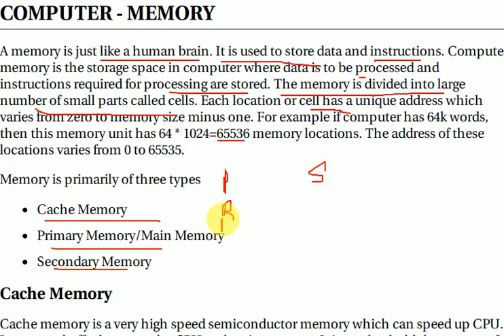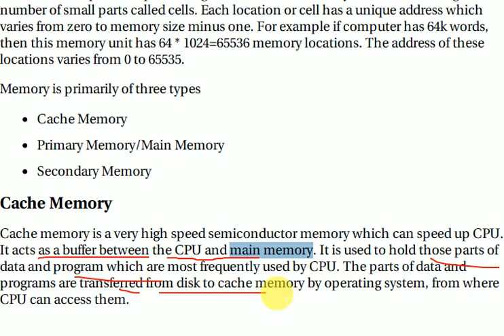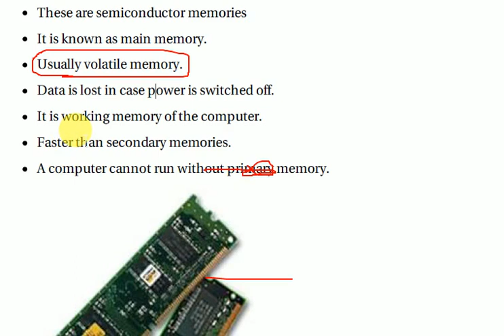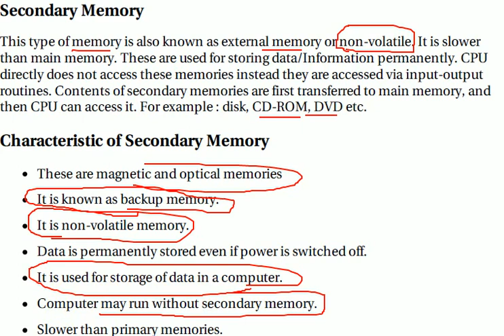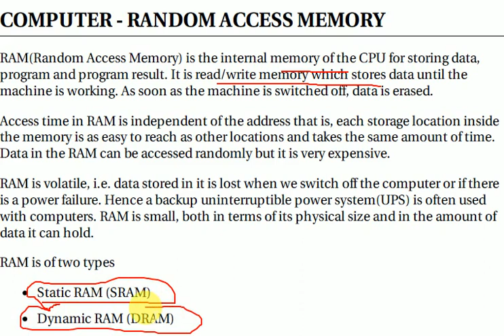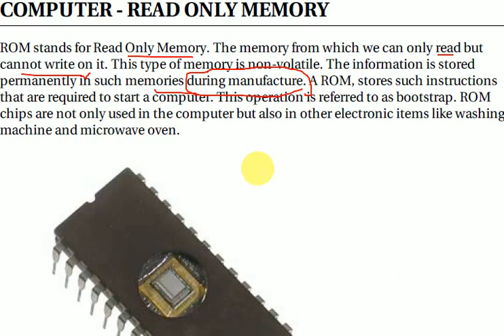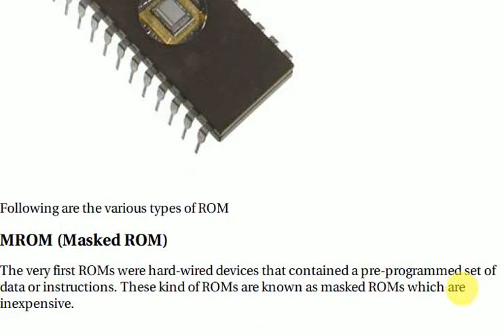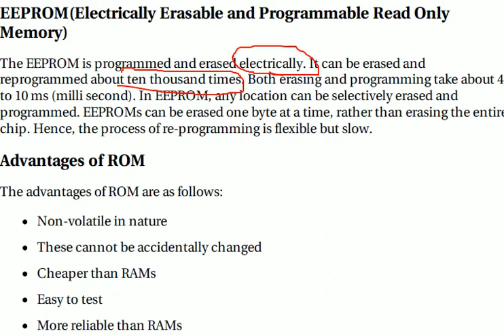Computer Primary & Secondry Memory in HINDI/ENGLISH